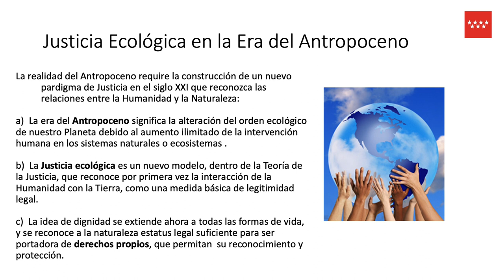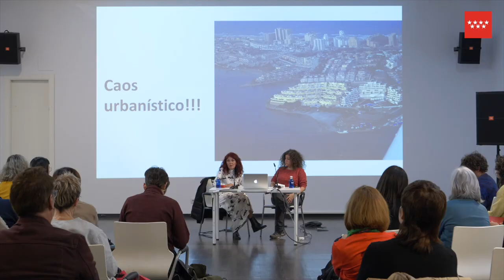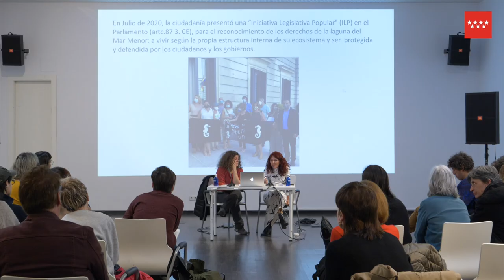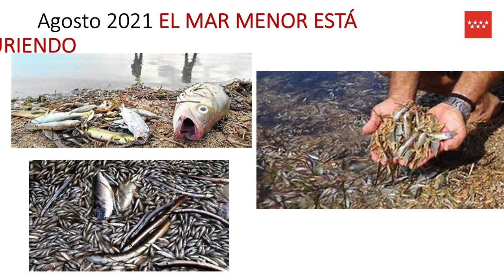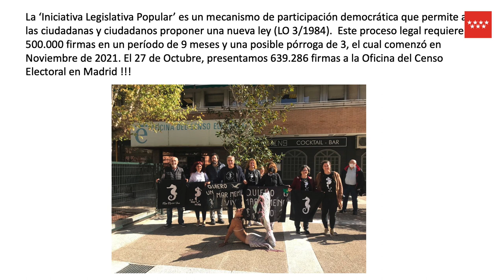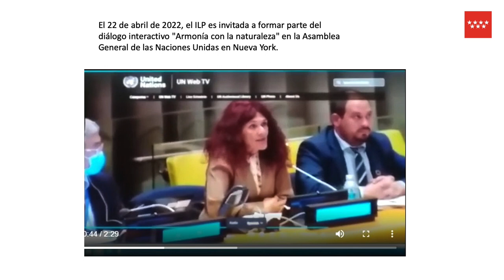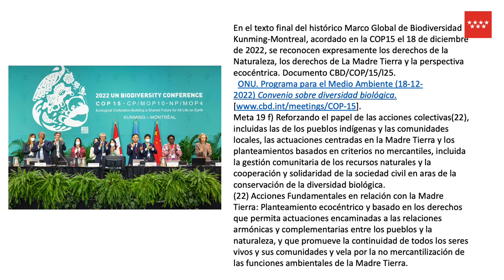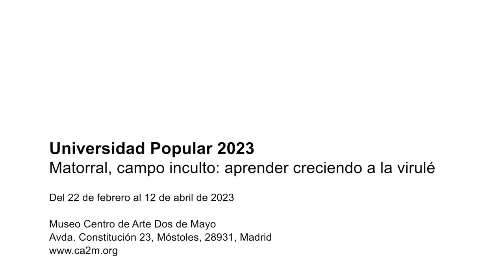Universidad Popular 2023. Jornada 3. TÚ | 15 DE MARZO | CLARA MONTOYA Y TERESA VICENTE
TÚ | 15 DE MARZO | CLARA MONTOYA Y TERESA VICENTE
Clara Montoya se define como escultora, aunque hace máquinas y le obsesionan las formas de vida no humanas. Uno de sus últimos proyectos se titula TÚ y está ligado a una investigación acerca del río Whanganui, el tercer río más largo de Nueva Zelanda y el de mayor curso navegable. Es también uno de los primeros ríos del mundo en ser reconocidos legalmente como persona tras el pleito más largo de la historia del país. Esta designación, así como el diálogo establecido entre las partes implicadas en su reconocimiento, invitan a explorar los parámetros de construcción de la idea de persona e identidad comunitaria, los límites entre individuo y entorno. En esta sesión de Universidad Popular, Clara Montoya invita a la profesora Teresa Vicente a dialogar en torno a distintos casos que ponen en cuestión las percepciones de medio natural que se establecen a través del texto legal.

Etiquétanos